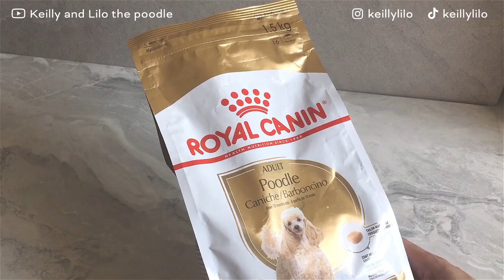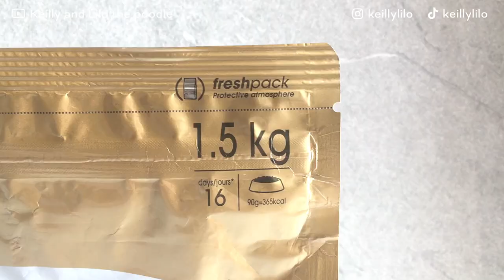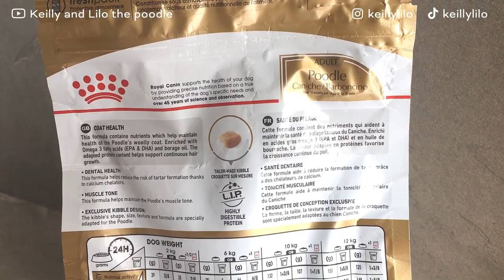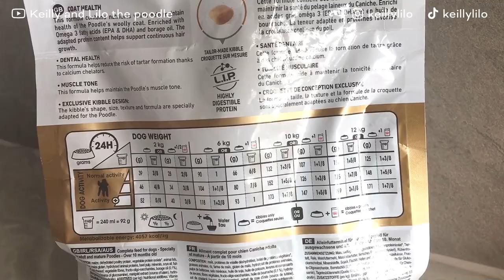Review makanan anjing poodle merk royal canin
Ini adalah review makanan anjing poodle merk royal canin
Siapa yang ga tau merk royal canin? Saya baru aja beli dogfood merk royal canin ini untuk the poodle. Mau tau seperti apa review nya?
Tonton terus ya..